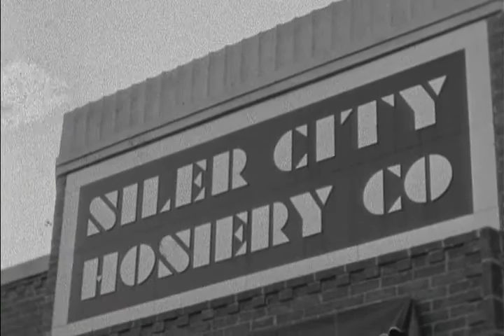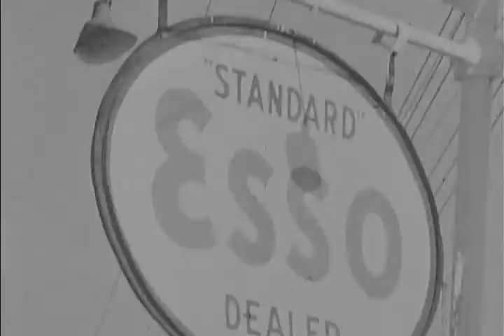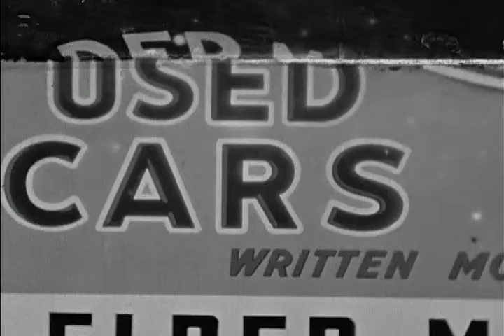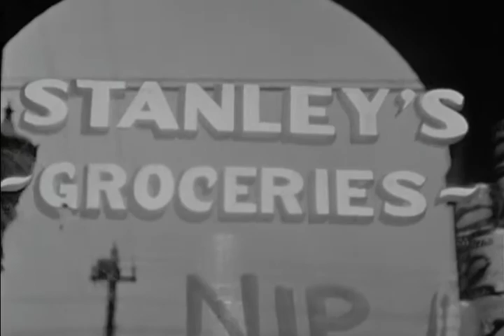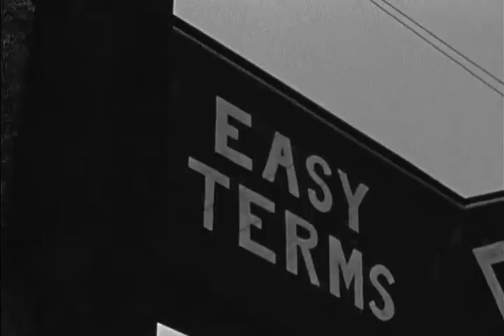H. Lee Waters - Siler City circa 1937, reel 1